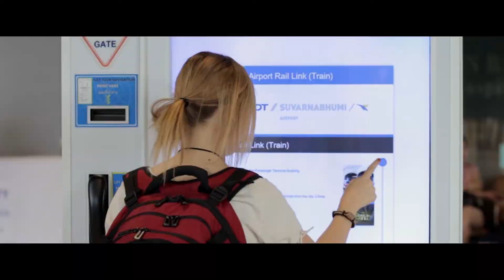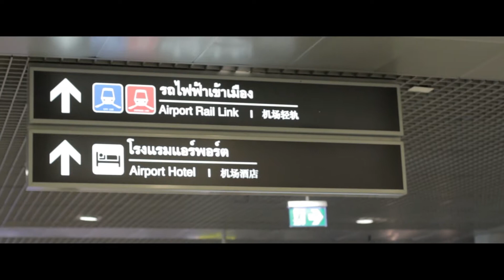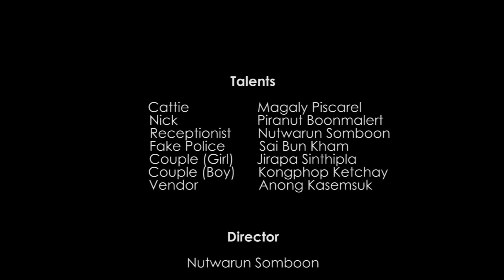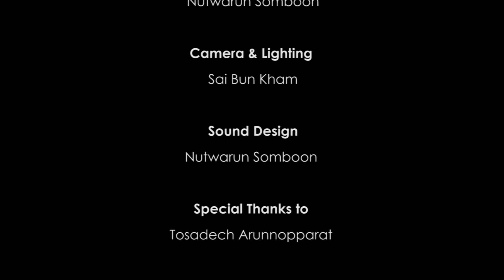[Short Film/หนังสั้น] Hellyday